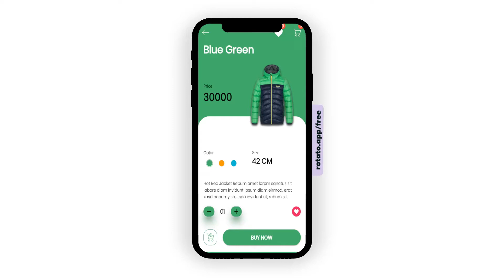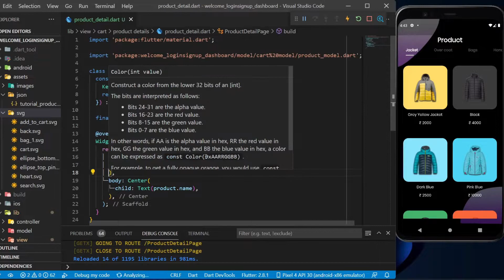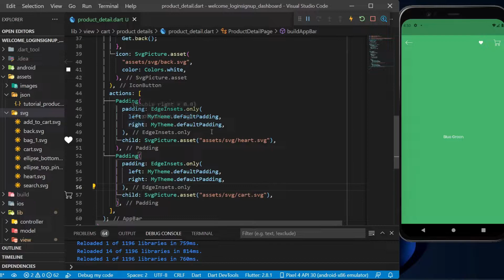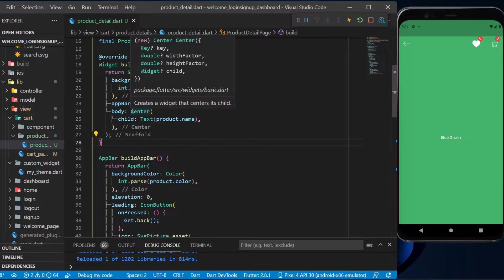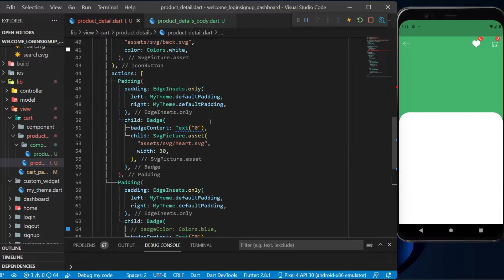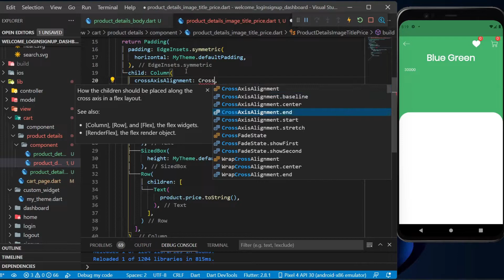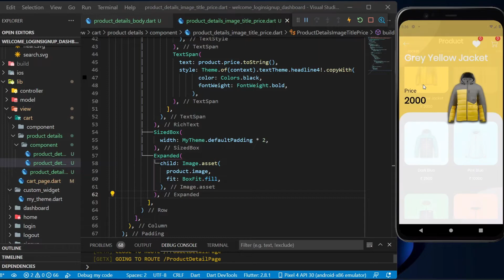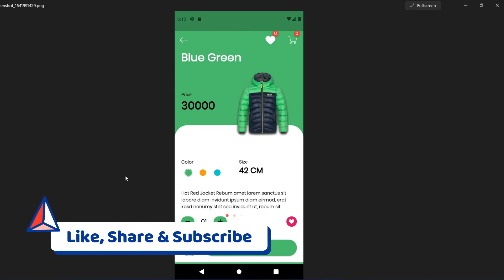Product details page | Badge & Hero widget | Day 18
1. Product details page
2. product name, image, price displayed using model
3. Used Badge to show counter of like and cart item
4. used hero to smooth transition from cart to product details page
5. used data from model page